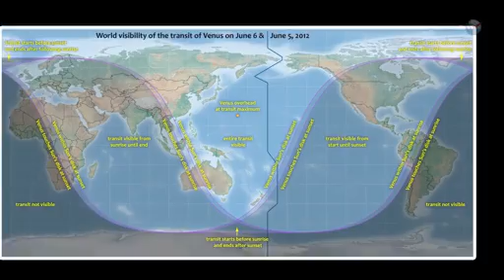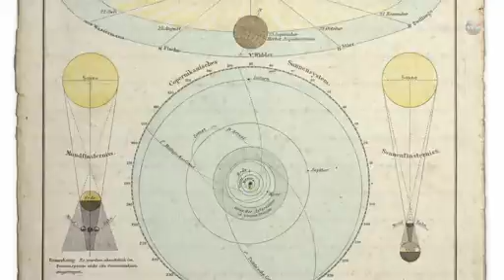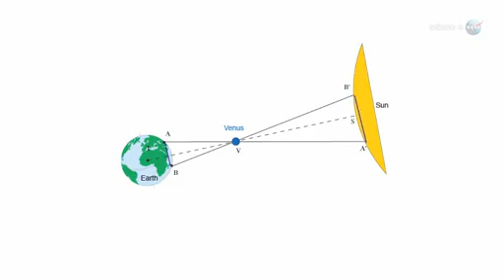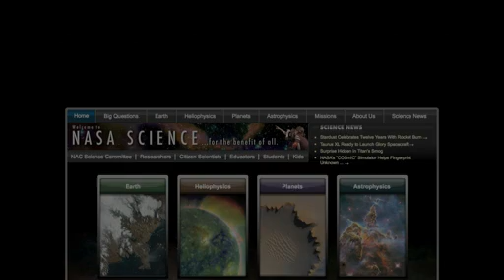Vênus transitará pelo Sol no dia 5, provocando fenômeno raro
Em menos de uma semana, os admiradores do espaço sideral terão uma oportunidade única: observar a passagem do Planeta Vênus pelo Sol.

Fonte Abr, Nasa